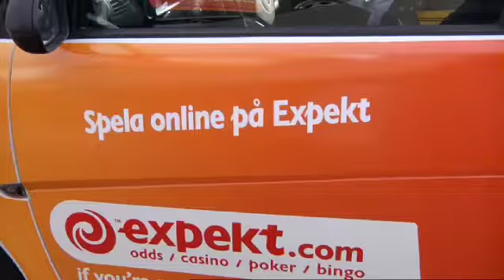Expekt.com reklamfilm "If you're not in, you can't win" - Bilrace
Expekts Niklas Wikegård, Glenn Strömberg och Pontus Kåmark spelar in reklamfilmen "If you're not in, you can't win".

Just nu får nya kunder 250kr i ett gratisspel på Expekt.com, klicka här